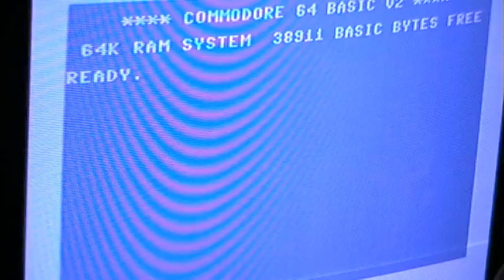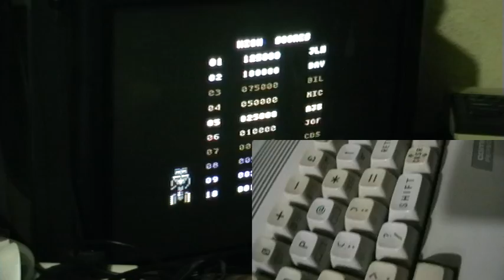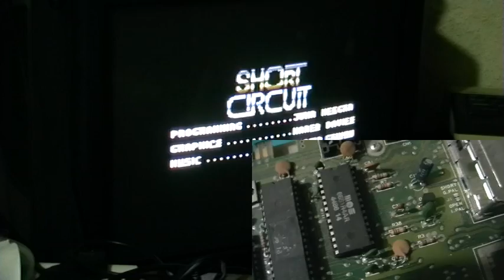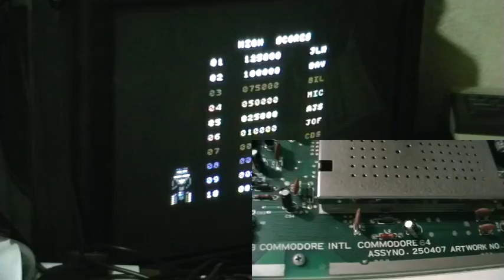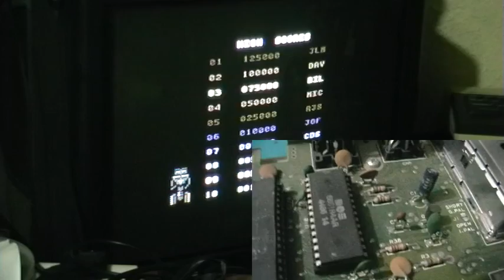Let's Compare - SID Chips - C64 vs. C64c vs. C64g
The Commodore SID chip sounds awesome! But there are (slight) differences between the SID chips used in the different C64 models over time.
So I chose 3 different machines from my collection. The first is a bullnose/breadbin C64 with a 1983 assy 250407 board and a 6581R4 SID Chip.
The second is an C64c with a newer assy 250466 board an a 6581R4AR SID chip. The older machine might have had its SID chip replaced, since its quite similar to the one in the newer machine, at least the production date. The sound is quite different in some tunes. The filters on the older machine are much "stronger" and less "linear". They can distort the sound quite a bit. I like that!
The final machine is a 1990s breadbin C64g model released after the c64c. It features the cost reduced assy 250469 board with the newer 8580R5 SID chip. This was a "bug fixed" version of the SID chip, which behaved more like the design sheets Commodore has published. The Filters behave completely different from the older SID chips and the flaw in the chip which enabled you to play sampled sound has been fixed too. Thats the reason, why the volume of the 3rd scream at the beginning of this video is so low.
I have chosen these 2 tunes because they are among my favorite c64 tunes.

Follow me on Google+ for the odd channel update.